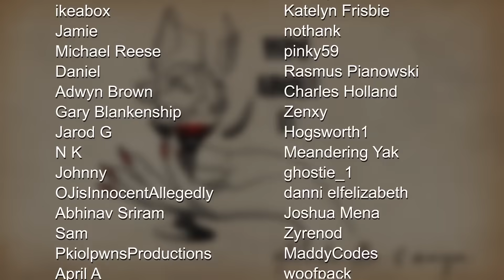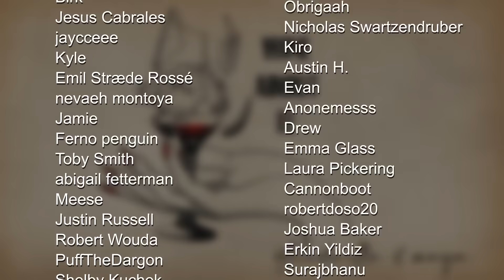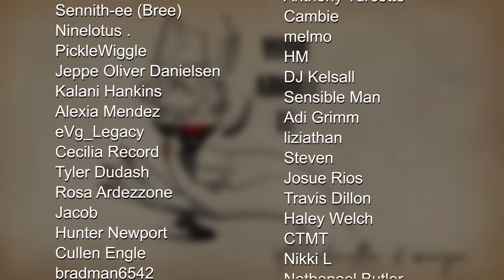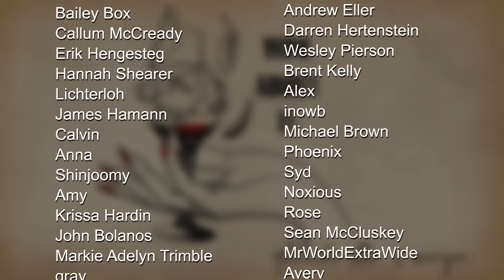We Spent The Week Together | Wine About It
In this episode, QT & Maya talk about their time at Disneyland, the Taylor Swift concert, some childhood crushes and how QT got scammed.

0:00 Intro

2:25 QT got scammed / LA is weird

9:04 Maya's rings

10:53 QT catches strays at the Craft Store

19:19 Maya’s neck / trauma-informed yoga retreat

21:49 QT and Maya went to Disneyland!

24:40 Orlando Bloom

27:38 Maya’s new crush / Disney pics!

37:24 Pirates of the Caribbean lore

42:29 Maya has brainwashed her audience

44:11 Orlando Bloom / Childhood crushes ( continued )

51:56 Is Maya a Swiftie now?

52:55 Outro / End Credits